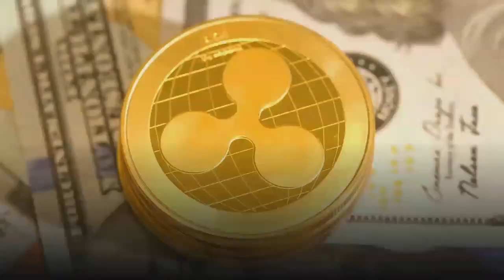Biden to Name Former Ripple Advisor Michael Barr as OCC Head: WSJ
Michael Barr, a former Treasury official, and Ripple advisor would replace Brian Brooks as Comptroller of the Currency.